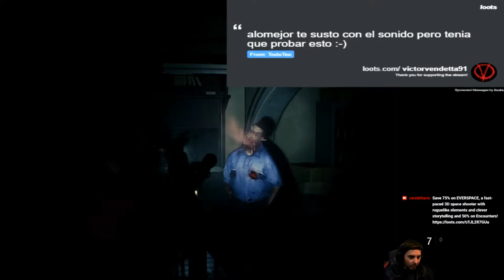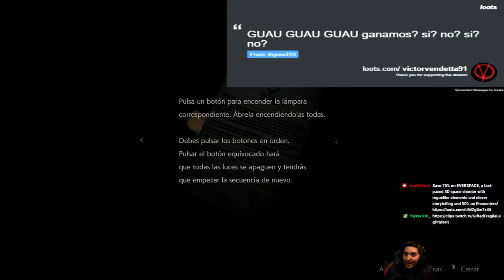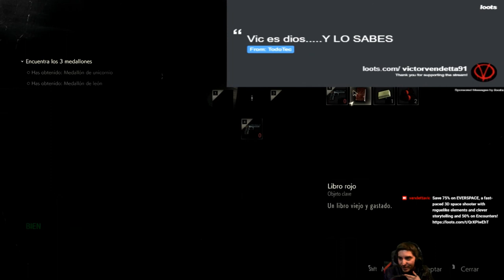Resident Evil 2 Remake First Run HARDCORE - Claire A EP.2